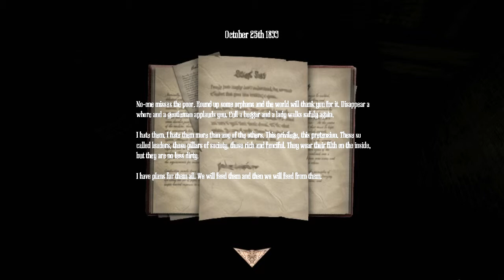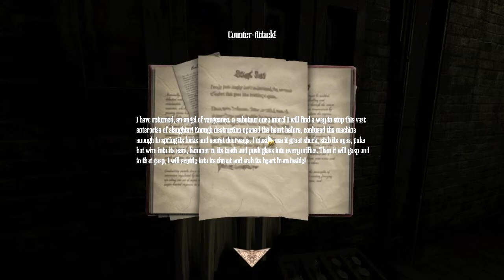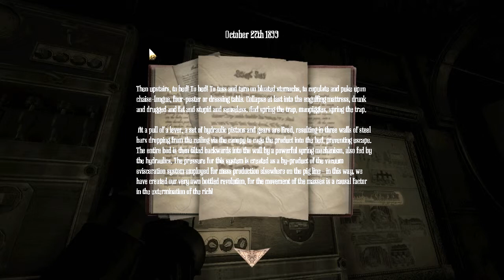Amnesia: A Machine for Pigs Pt. 10 - When Manpigs Attack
Don't have or want a G+ account? Still want to comment? Go here!

I finally escape the manpigs all up in my business underground... only to find a bunch of manpigs wrecking stuff up top. Back underground we go to put a stop to all this porcine nonsense once and for all.